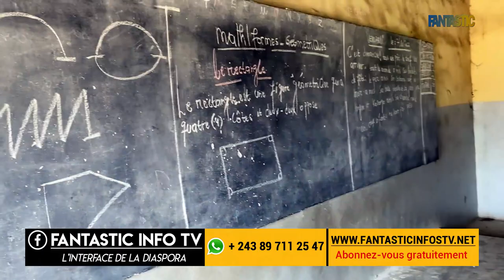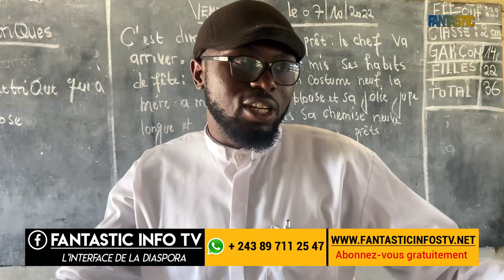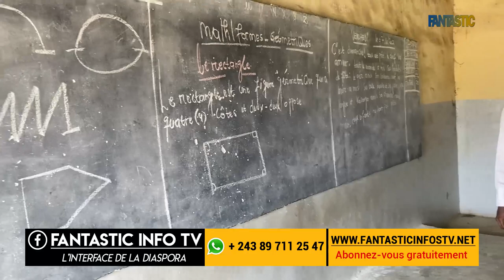EP INGA AU VILLAGE NGA ( KINGAKATI) SUPRISE DE LA DIASPORA CONGOLAISE DON DE BANC AUX ELEVES